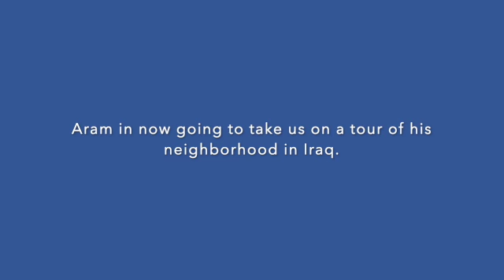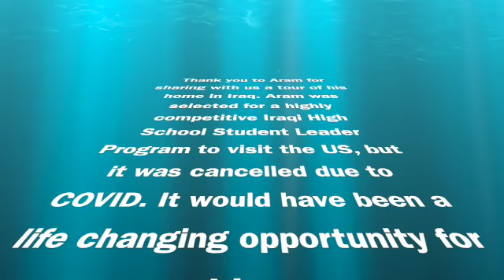Aram, a high school student from Iraq, gives us a tour of his hometown